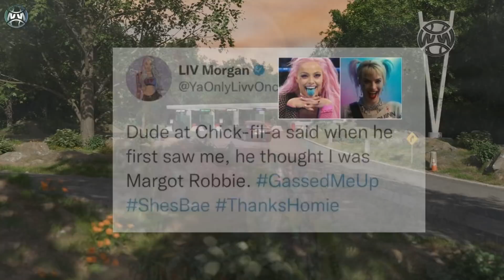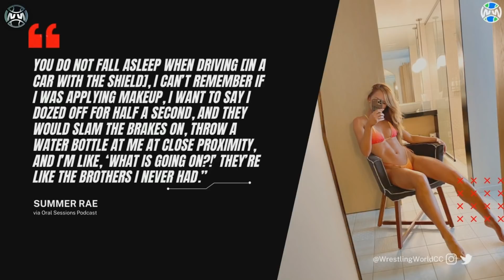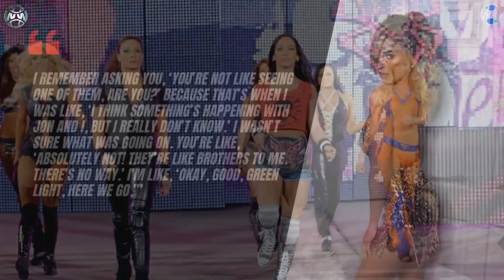Shotzi SENT HOME... Roman Reigns & Jox Moxley’s Backstage 'Girlfriend' ! Liv Morgan & Margot Robbie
wrestling news, we’ll see why Shotzi was once sent home from WWE and why it’s so relevant ahead of the women’s Royal Rumble match featuring Lita. We’ll also take a look at Renee Paquette and Summer Rae from Oral Sessions and how their stories on how Renee thought Summer Rae was dating with Roman Reigns or Jon Moxley, and how that led to Renee making a move on Moxley. We’ll also take a look at Liv Morgan’s funny story of being mistaken for actress Margot Robbie at Chick-fil-A, all this and more with the wrestling news and wrestling rumors

0:00 Introduction
0:29 Liv Morgan and Margot Robbie
3:16 Renee Paquette and Summer Rae talk about Roman Reigns and Jon Moxley
5:20 Shotzi sent home by WWE during Tough Enough

Topics Discussed In this Video:
WWE News
WWE Rumors
Wrestling News
Wrestling Rumors
Jon Moxley
Liv Morgan
Margot Robbie